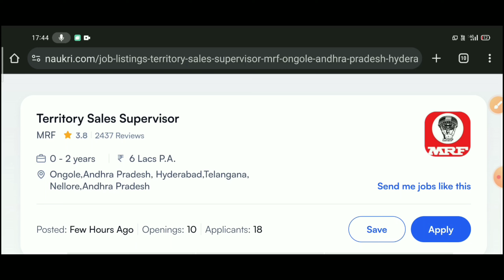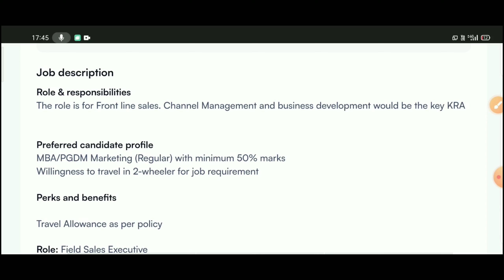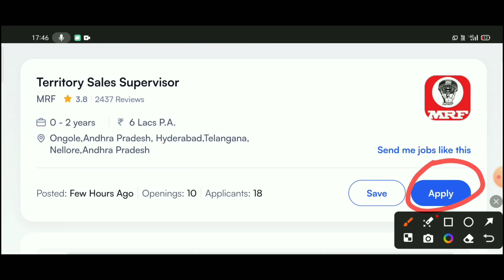MRY Tyres Latest Jobs For Freshers 🎉 | Jobs In Hyderabad| Jobs In Hyderabad 2024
MRF Tyres Latest Jobs For Freshers 🎉 | Jobs In Hyderabad | Jobs| Jobs In Hyderabad 2024